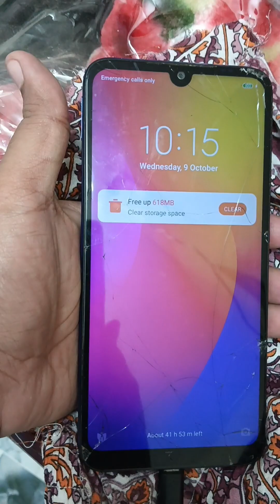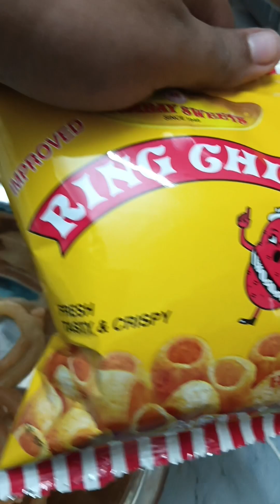সন্ধ্যা থেকে মাথার ব্যাথা করায় রাতে রান্না করেতে পারি নি || তাই ভাত, দুধ দিয়ে জিলাপি খেয়েছি